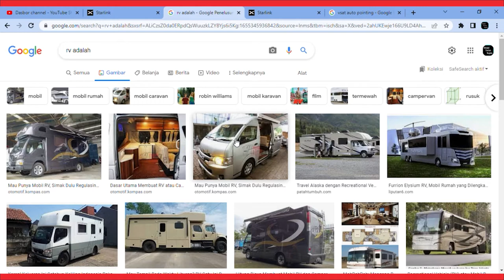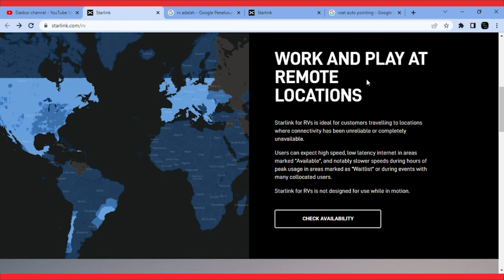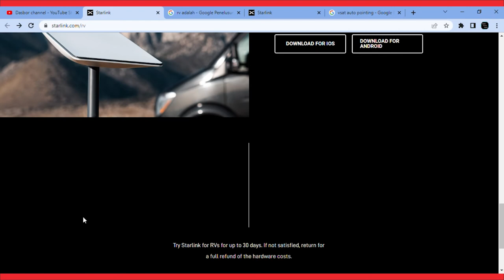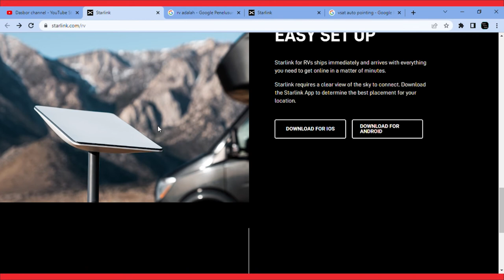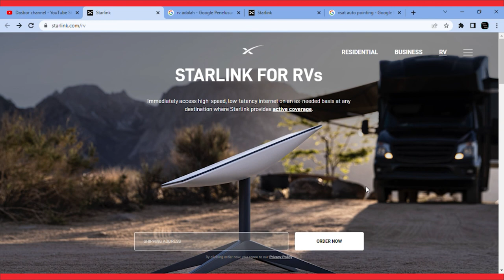Starlink Internet Luncurkan Produk Starlink RV. Ini Keunggulannya !!